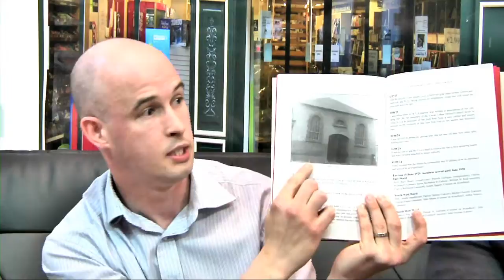Community Focus with Laura Caslin